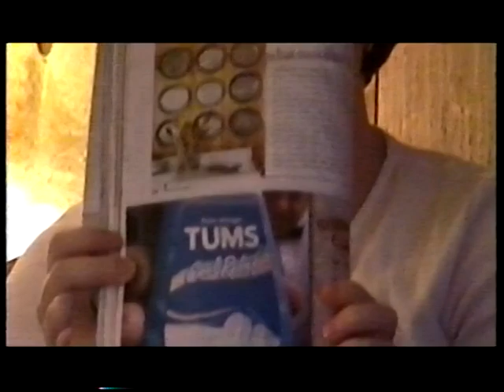Everyone at beach house for Easter 2002